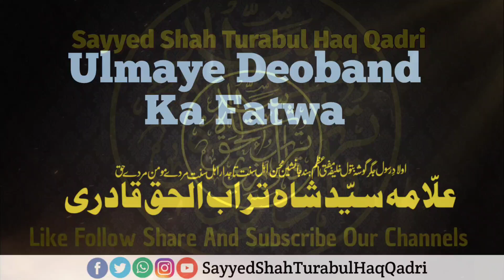Ulmaye Deoband Ka Fatwa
(Blessed Voice)
Jawab= Aale Nabiﷺ, Aulade Ali, Shahzada E Gause Aazam, Peere Tariqat Rahbare Rahe Shariyat, Pasbane Maslake Alahazrat,Shahenshahe Khitabat,Aabru E Sunniyat, Khalifaye Huzoore Muftie Aazame Aalame Islam, Ameere Ahlesunnat, Taajdare Ahlesunnat, Janasheene Muslehe Sunniyat, Razviyon Ki Pahchaan
Hazrate Allama Wa Maulana Sayyed Shah Turabul Haq Qadri Rahmatullahi'Tala'Alaih

_Presented By _SayyedShahTurabulHaqQadri_